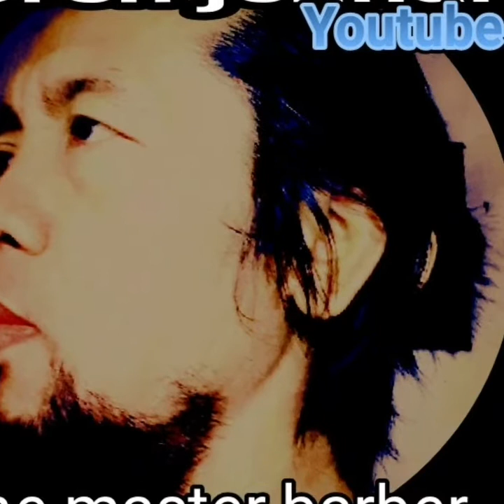Ari Budiawan Alias Iteng Pemain Bola PSMP Mania Asal Mojokerto Potong Rambut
hairstyles for black girls
hairstyles for men
hairstyles for women over 50
new hairstyle
hairstyles for women over 60
mullet hairstyle
zayn malik hairstyle
braids hairstyle
korean hairstyle
new hairstyle boy 2021
bridal hairstyle
virat kohli hairstyle
hairstyle for girls
simple hairstyle
hairstyle app
hairstyle app men
hairstyle app free
hairstyle apps for iphone
hairstyle anime
hairstyle app for android
hairstyle app online
hairstyle art reference
hairstyle art
hairstyle accessories
allu arjun hairstyle
army cut hairstyle
app hairstyle
a hairstyle for a girl
a wolf cut hairstyle
a mullet hairstyle
a hairstyle with braids
a bun hairstyle
a hairstyle name
hairstyle braids
hairstyle boy
hairstyle black girl
hairstyle bob
hairstyle braids for kids
hairstyle bun
hairstyle black men
hairstyle bangs
hairstyle balayage
hairstyle black
bun hairstyle
bubble hairstyle
bob hairstyle
bangs hairstyle
baby girl hairstyle
boy hairstyle
bts hairstyle
best hairstyle
hairstyle crossword clue
hairstyle curly hair
hairstyle changer
hairstyle cornrows
hairstyle cut
hairstyle colors
hairstyle chart
hairstyle curls
hairstyle changer app
hairstyle clipart
curtains hairstyle
cornrows hairstyle
cutting hairstyle
curls hairstyle
cristiano ronaldo hairstyle
chris hemsworth hairstyle
chignon hairstyle
curly hairstyles
crochet hairstyle
crew cut hairstyle
hairstyle drawing
hairstyle drawing reference
hairstyle dreads
hairstyle drawing easy
hairstyle design
hairstyle drawing ideas
hairstyle definition
hairstyle doll head
hairstyle discrimination
hairstyle down
dhoni hairstyle
dhoni new hairstyle
drake hairstyle
david beckham hairstyle
dread hairstyle
dhruv vikram hairstyle
drake new hairstyle
danish zehen hairstyle
dj lamiez hairstyle
deepika padukone hairstyle
hairstyle easy
hairstyle editor
hairstyle examples
hairstyle edges
hairstyle express
hairstyle emoji
hairstyle edgar
hairstyle easy for long hair
hairstyle enid ok
hairstyle editor app
eren yeager hairstyle
elsa hairstyle
easy hairstyle
emo hairstyle
elvis hairstyle
engagement hairstyle
eboy hairstyle
easy hairstyle for wedding function
ethiopian hairstyle
essence hairstyle
hairstyle for black girls
hairstyle for kids
hairstyle for boys
hairstyle for black women
hairstyle for round face
french roll hairstyle
french hairstyle
feather cut hairstyle
fade hairstyle
female hairstyle names
for lehenga hairstyle
female undercut hairstyle
for wedding hairstyle
for locs hairstyle
for girl hairstyle
hairstyle girl
hairstyle generator
hairstyle girl black
hairstyle games
hairstyle girl braids
hairstyle girl short hair
hairstyle girl easy
hairstyle guide
hairstyle games for girls
hairstyle girl curly hair
girl hairstyle
ghana weaving hairstyle
gown hairstyle
guru randhawa hairstyle
gajra hairstyle
ghajini hairstyle
genji hairstyle
gentleman hairstyle
girl undercut hairstyle
girl baby hairstyle
hairstyle half up half down
hairstyle hairstyle
hairstyle hacks
hairstyle haircuts
hairstyle hashtags
hairstyle hair
hairstyle half shaved
hairstyle heart shaped face
hairstyle high ponytail
hairstyle half up
hrithik roshan hairstyle
hardik pandya hairstyle
how to hairstyle braids
h hairstyles
hairstyle new hairstyle
how much is a wolf cut hairstyle
hairstyle bridal hairstyle
hairstyle simple hairstyle
hairstyle hairstyle boy
hairstyle hairstyle girl
hairstyle ideas
hairstyle ideas for long hair
hairstyle ideas for short hair
hairstyle inspo
hairstyle in spanish
hairstyle ideas drawing
hairstyle images
hairstyle ideas for curly hair
hairstyle ideas for medium hair
hairstyle inspiration
indian army hairstyle
indian army hairstyle photos
is afro a hairstyle
in saree hairstyle
in hairstyles
in front hairstyle
in hairstyle for 2021
in hairstyles 2022
is cornrows a hairstyle
in curls hairstyle
hairstyle japanese
hairstyle jobs near me
hairstyle jobs
hairstyle jokes
hairstyle job description
hairstyle juda
hairstyle jamie lee curtis
hairstyle jennifer aniston
hairstyle janet jackson crossword
hairstyle ja morant dreads
jojo siwa new hairstyle
justin bieber hairstyle
juda hairstyle
jungkook hairstyle
johnny depp hairstyle
jack grealish hairstyle
jass manak hairstyle
jennifer aniston hairstyle
june 12 hairstyle
justin bieber new hairstyle
hairstyle kids
hairstyle knotless braids
hairstyle kids girl
hairstyle korean
hairstyle kids boy
hairstyle kim hyun joong
hairstyle kc
hairstyle kit gw2
hairstyle korean male
hairstyle king von dreads
karen hairstyle
karan aujla hairstyle
kanye west hairstyle
korean hairstyle female
korean hairstyle girl
kabir singh hairstyle
kl rahul hairstyle
kgf hairstyle
korean short hairstyle
hairstyle ladies
hairstyle long hair
hairstyle list
hairstyle locks
hairstyle long in front short in back
hairstyle Penampilan yg tak pernah berubah.